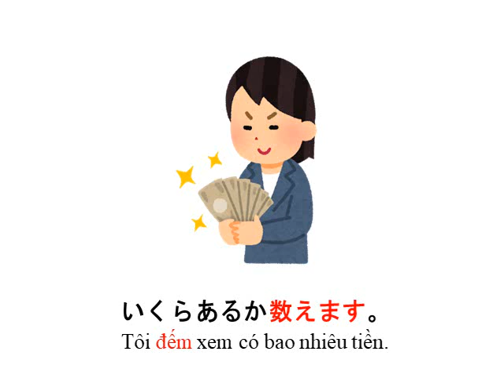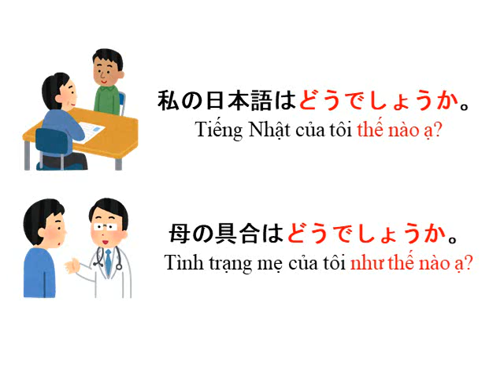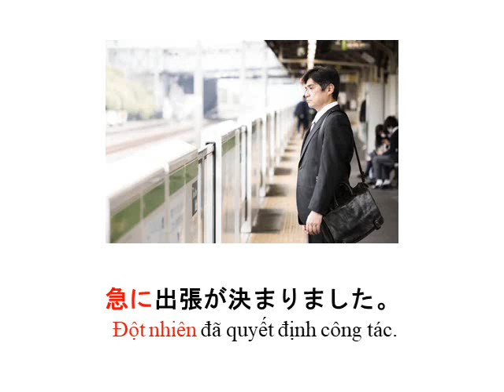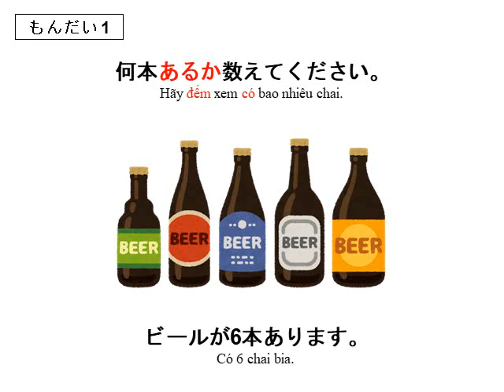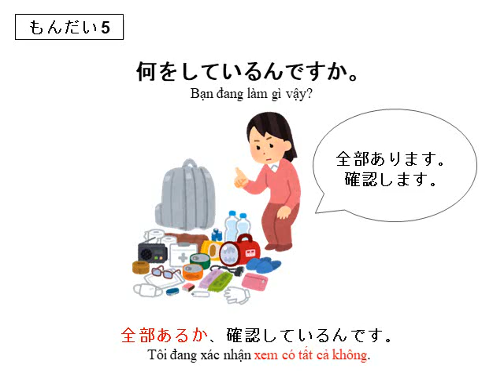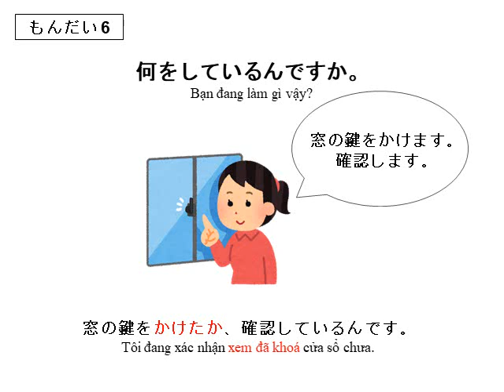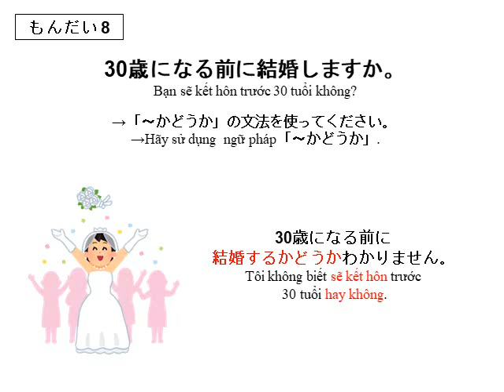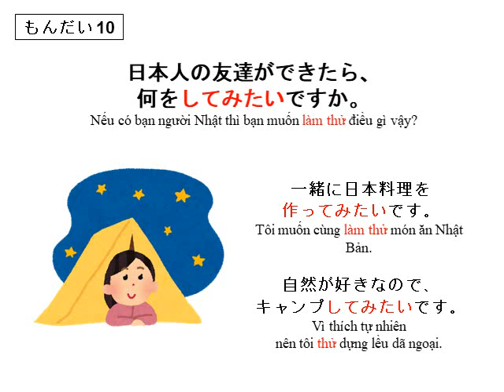TỪ VỰNG BÀI 40 MINNA LUYỆN NGHE NÓI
💥 Tiêu đề:
💥 Nội dung Video:
1. Học tiếng Nhật N4 - ～かどうか
2. Học tiếng Nhật N4 - V てみます / Thử làm
3. Học tiếng Nhật N4 - Aい thành  Aさ
💥 Nội dung chia sẻ trên kênh:
1. Bảng chữ cái Tiếng Nhật cho người mới bắt đầu (Bảng chữ cái 1-16)
2. Từ vựng tiếng Nhật N5-N4 giáo trình Minna No Nihongo Bài 1-50 ( Từ vựng - Bài ...)
3. Ngữ pháp tiếng Nhật N5-N4 giáo trình Minna No Nihongo Bài 1-50 ( NP - Bài ...)
4. Các bài học tiếng Nhật khác...
💥 Kết nối với chúng tôi:
Địa chỉ: 253B Thạch Lam phường Phú Thạnh quận Tân Phú TP HCM
VPDD: Thôn 4, Quảng Khê, Đắk glong, Đắk Nông
Click Here 👉Nhật ngữ Misora (Facebook)
Click Here 👉Nhật ngữ Misora (Tiktok)
💥 Gợi ý từ khóa:
Nhật ngữ Misora, Học tiếng Nhật cơ bản, Học tiếng Nhật cho người mới bắt đầu, Nhật bản, dạy tiếng Nhật tại TPHCM, tiếng Nhật, phương pháp học tiếng Nhật

Nhật ngữ Misora học tiếng Nhật cho người mới bắt đầu tiếng nhật